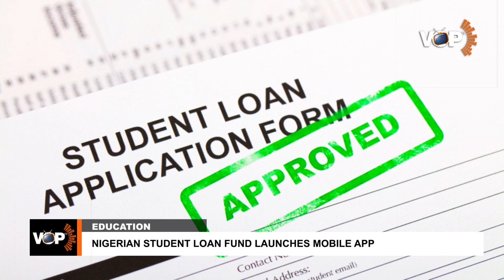DANGOTE CEMENT REACHES HISTORIC N10 TRILLION MARKET CAP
Dangote Cement crosses N10trn market cap — first company to hit mark. Dangote Cement crossed the N10 trillion threshold on Monday– making it the first Nigerian company to hit the mark. The cement manufacturer, a subsidiary of Dangote Industries Limited, is largely owned by Aliko Dangote, Africa's richest person.

Voice of the People TV, Nigeria